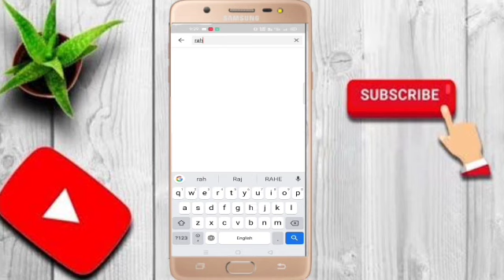SERAAT Hazrat_Umar_Farooq_Ra_ka_Bayan Pashto New bayan Molana Abdul mateen jamali saheb bayan full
• This is Rahe e deen Islamic youTube channel we are strangle to proved every daily routine topic in our youTube channel basically we are recommended to our viewers to get a topic to our scholar to get a great bayan on trending topic on social network rahe e deen get a chance for a viewer to talk direct to mulana abdul Mateen jamali saib on whatsapp

Hazrat Khadija tul kubra Ra waqia

Hazrat Bibi zainab Ra Da hejrat waqia

Hassan ibn Ali ra waqia